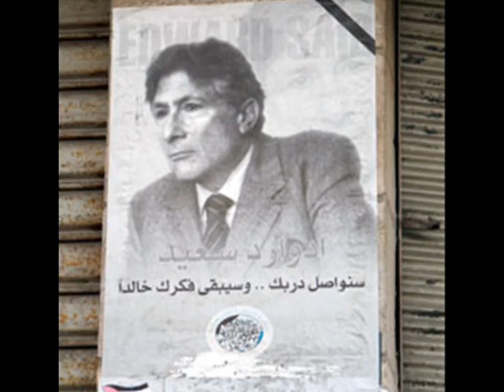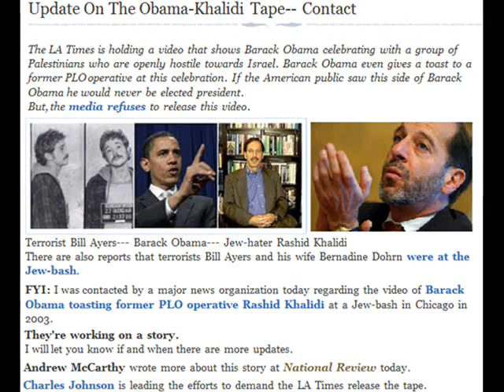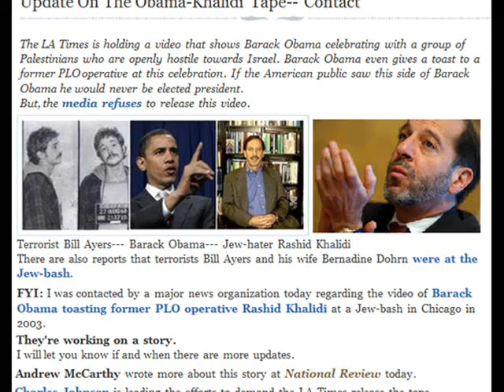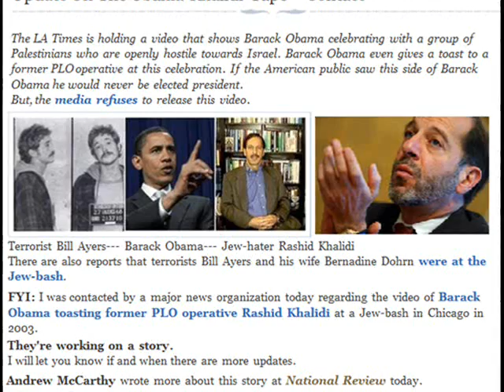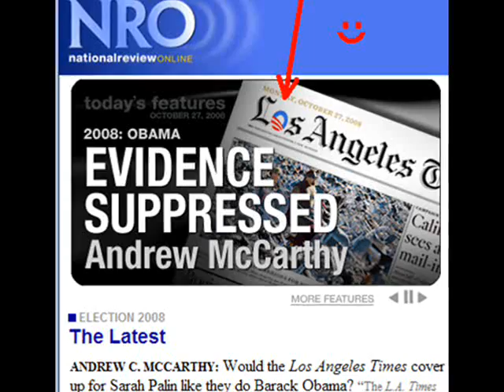The L.A. Times Suppresses Obama's Khalidi Jew Bashing Video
The L.A. Times Suppresses Obamas Khalidi Bash Tape
Obama, Ayers, and PLO supporters toast Edward Saids successor, but the press doesnt think its quite as newsworthy as Sarah Palins wardrobe.

By Andrew C. McCarthy